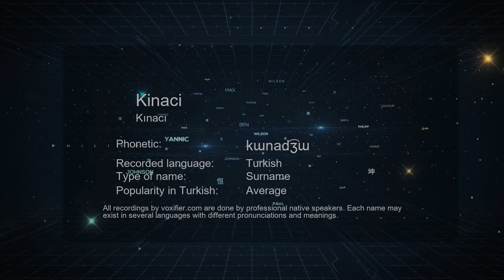How to Pronounce Kinaci (Kınacı) in Turkish - Voxifier.com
This is the Turkish pronunciation, gender, and phonetics recording of the name Kinaci (Kınacı). The same name may exist in other languages with different pronunciations. Check the meaning of name along with other possible pronunciations or similar names for free Voxifier uses the help of expert linguists to simplify pronunciations by replacing some special sounds with sounds more commonly available across all languages.